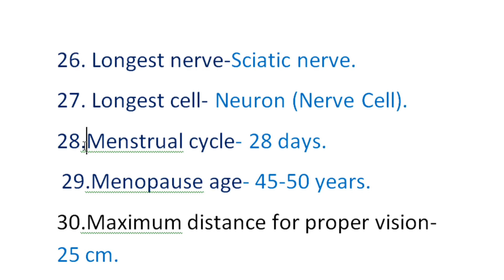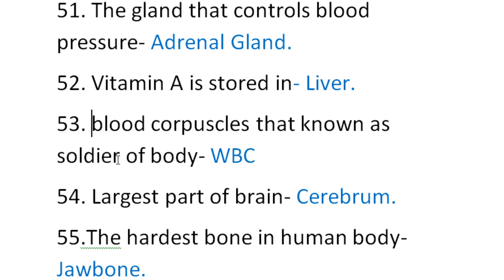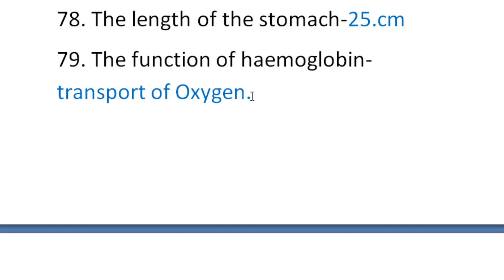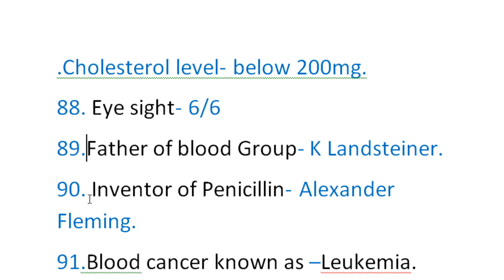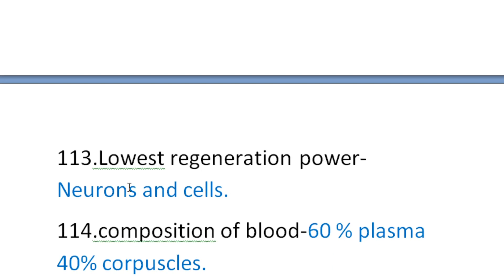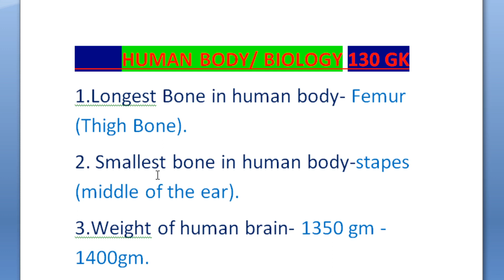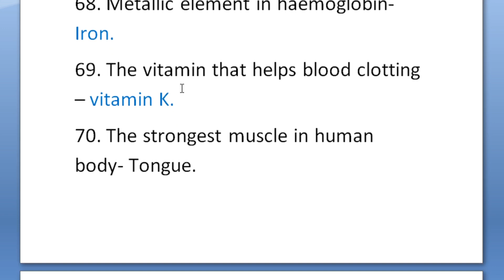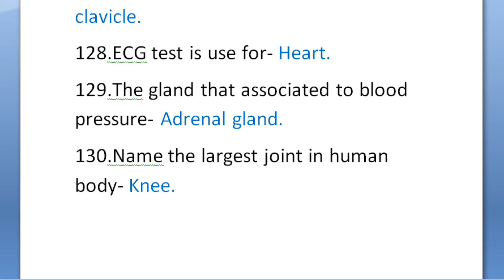Gk human body/biology part 2 for CET EXAM RAILWAY NTPC GROUP D LOCO PILOTS SSC CGL defence exams.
Human body biology part 2 Gk for CET EXAM RAILWAY NTPC GROUP D LOCO PILOTS SSC CGL defence exams all competitive exams school college students and kinds.